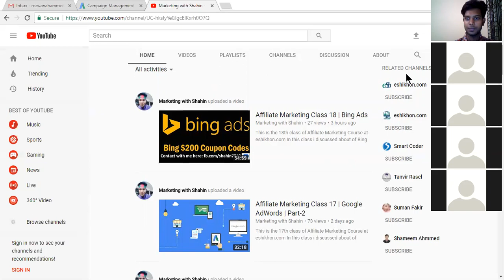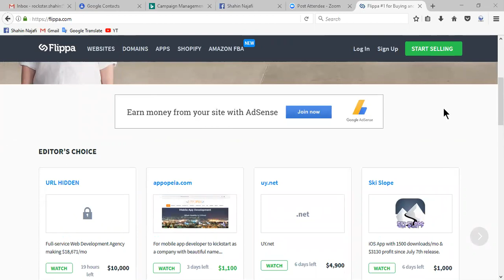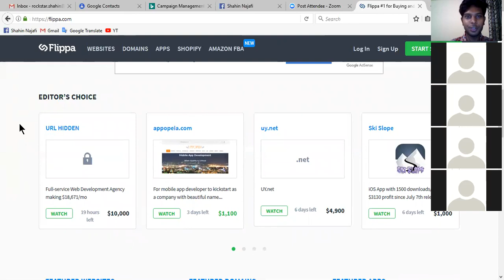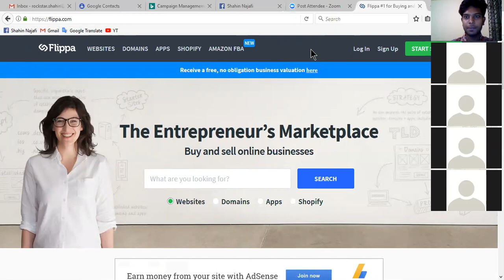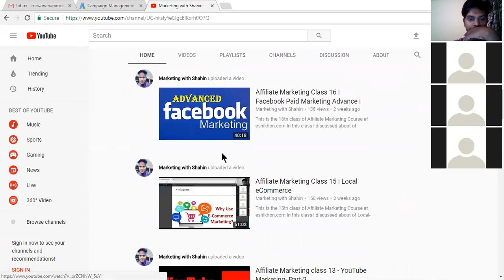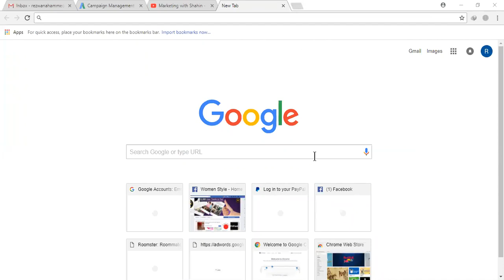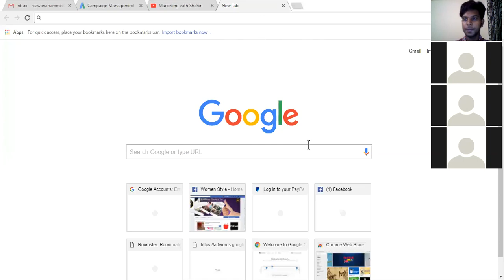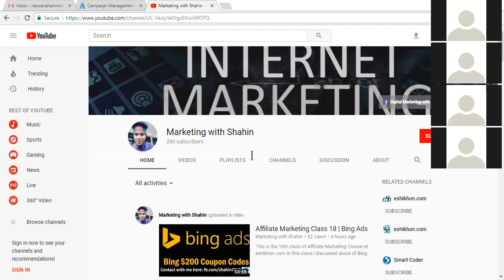Affiliate Marketing Class 19 | 10 Digital Marketing Idea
In this class i discussed about of Niche Site Selling IDEA .

TOPICS TO BE COVERED:

1.How to sell niche site
2. Theme Marketing
3. T-Shirt Marketing
4. Motivational Speech
5. Salesman Story
6. Marketing Idea
7. Skillshare vs Udemy

Thanks!
Shahin